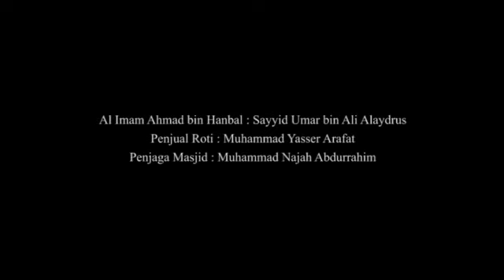Drama Imam Ahmad Bin Hambal Dan Penjual Roti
Diperankan Oleh Santri Pondok Pesantren Darunnasyiien
LAWANG - MALANG